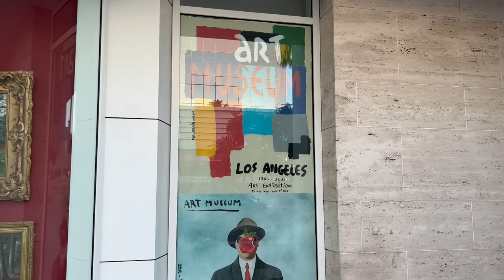Street Artist Mr. Brainwash Poses With Fans At The Opening Of His Art Museum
Mr. Brainwash, aka Thierry Guetta, is spotted posing with fans at the opening of his new art museum in Los Angeles. Mr. Brainwash gained nationwide attention for his appearance on the Banksy documentary, Exit Through The Gift Shop. Ironically Guetta's museum exhibit forces guests to enter through the gift shop.